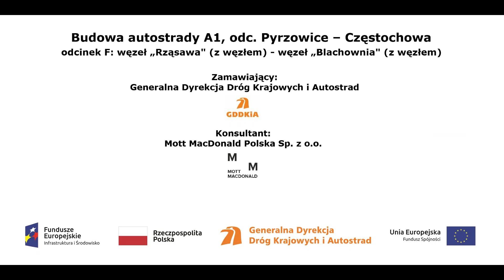DJI 0068 A1 w rej proj obi WD 362 w ciągu DK 43